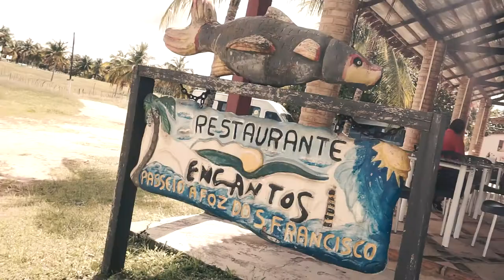DUNAS DO RIO SÃO FRANCISCO ALAGOAS MACEIÓ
Eai galera do Câmera Trip! Dessa vez levo vocês para conhecerem um lugar pouco comum para quem imagina ir pra Maceió curtir as praias, fomos para as DUNAS! Um rolê mais distante mas que valeu muito a pena.

Microfone- Zoom H1n